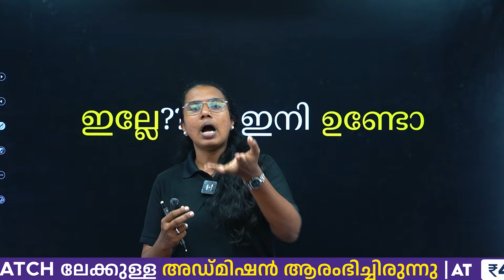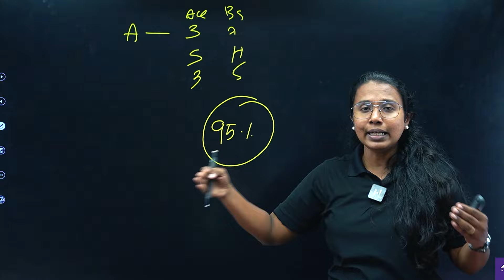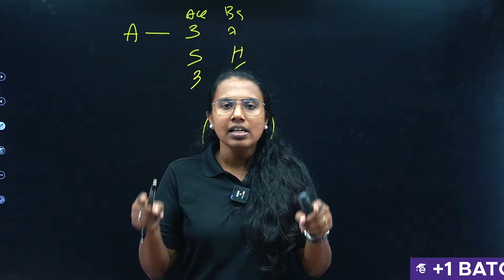Plus One Humanities Onam Exam Chapters | Plus One Humanities Syllabus | Eduport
Onam Exam for Plus One? Our comprehensive guide offers all the essential details, including the Plus One Onam Exam Portion, Onam Exam Date 2024, and Onam Exam Time Table. Get an in-depth look at the Plus One Onam Exam Syllabus and stay updated with the latest information for the Plus One Onam Exam 2024. Ensure you're fully prepared and excel in your studies this year with our expert resources!